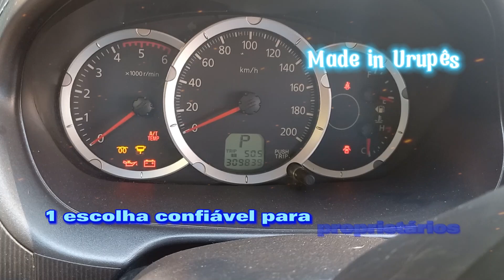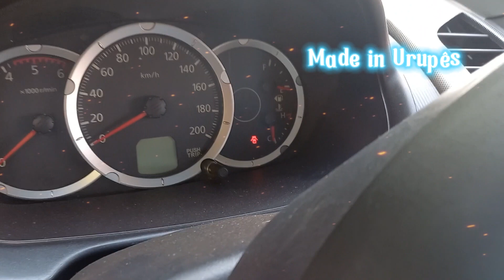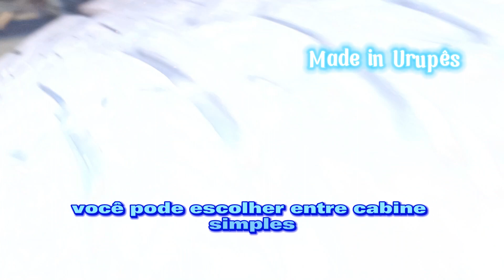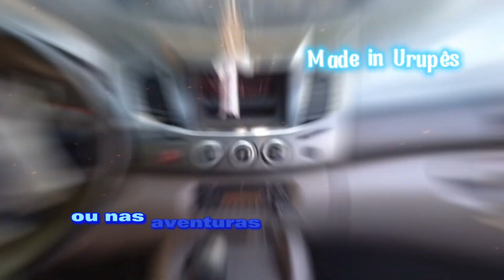Mitsubishi L200: A Picape dos Desbravadores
A Mitsubishi L200 é uma picape confiável e versátil que combina robustez com conforto. Conhecida por sua durabilidade e desempenho off-road impressionante, ela é uma escolha ideal para trabalho e aventuras, oferecendo diversas configurações para atender às necessidades dos consumidores.

🟩 Contato 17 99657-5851 Lucas Lima ✌️